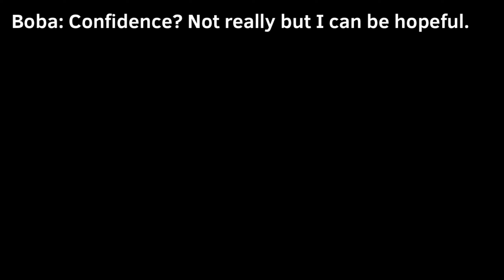A trailer.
You may be invited.